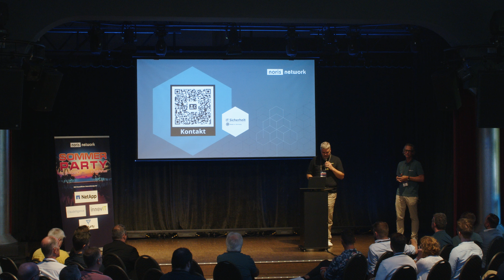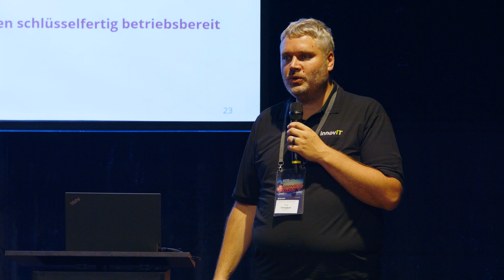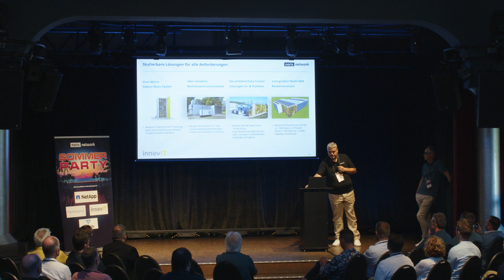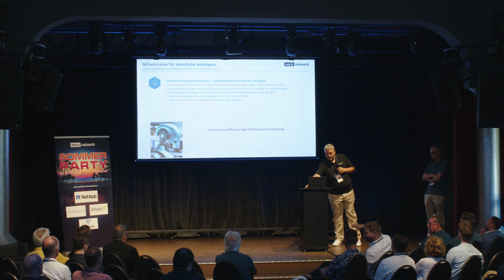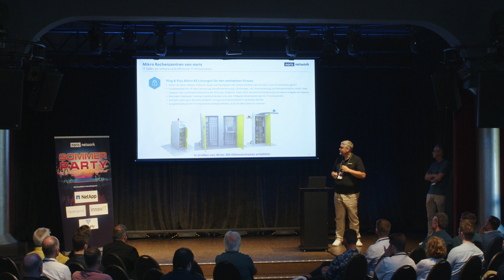Modulare Rechenzentren schnell und effizient vor Ort aufbauen.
Auf dem noris network TechForum hat Jörg Tennigkeit erklärt, wie schnell, effizient und leistungsfähig die modularen Rechenzentren von innovIT aufgebaut werden.